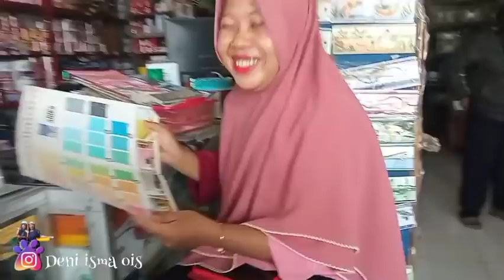WES MOLAI NYICIL² NEH‼️